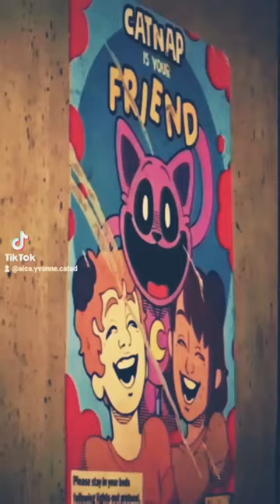JOIN ME IN ROBLOX SO WE CAN MEET AT ROBLOX#shorts